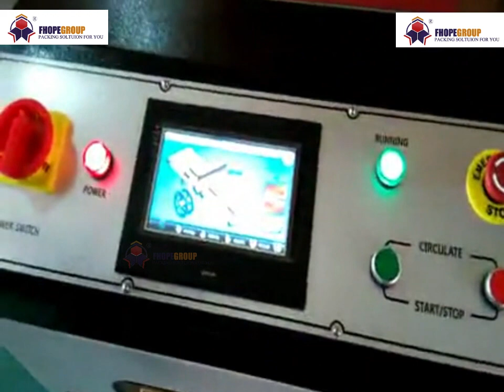box film shrink wrap packaging machine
A box film shrink wrap packaging machine is a specialized equipment used to package various products, usually boxes or containers, using shrink film. This machine automates the process of sealing and shrinking the film around the boxes, providing a secure and visually appealing package. Here's an overview of how a typical box film shrink wrap packaging machine works:

Loading: The boxes or containers to be packaged are loaded onto the machine's feeding system. This can be done manually or through an automated conveyor system.

Film Unwinding: The machine is equipped with a film dispenser or roll holder. The shrink film is unwound from the dispenser and fed into the packaging area.

Sealing: As the boxes move through the machine, the shrink film is automatically sealed along the edges to form a bag or enclosure around the box. The sealing mechanism can use heat sealing bars or other sealing mechanisms to create a strong and secure seal.

Film Cutting: Once the sealing is complete, the machine can automatically cut the film to the desired length, ensuring a neat and finished package. The cutting mechanism may be integrated into the machine or a separate cutting device.

Shrink Wrapping: After sealing and cutting, the machine applies heat to the shrink film, causing it to shrink and conform tightly around the box. The machine may use hot air, radiant heat, or other heating methods to achieve the shrink process. This step ensures a snug and secure package.

Cooling and Finishing: Once the shrink film has been heated and shrunk, the machine may include a cooling or ventilation stage to allow the film to stabilize and cool down. This helps to ensure a smooth and finished appearance of the package.